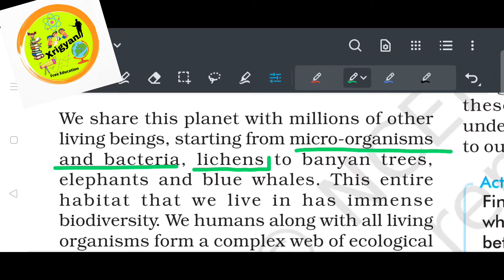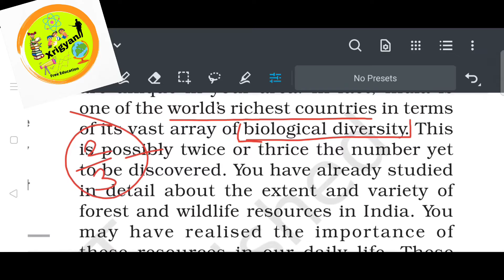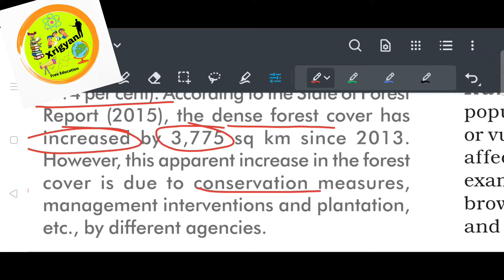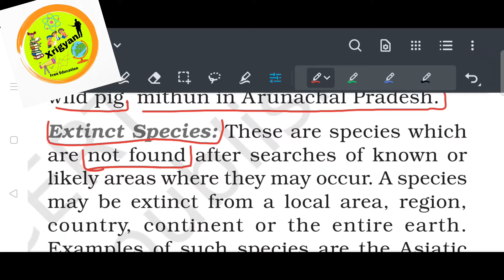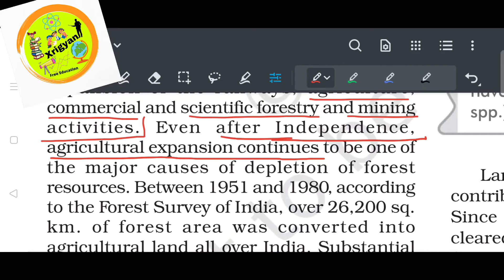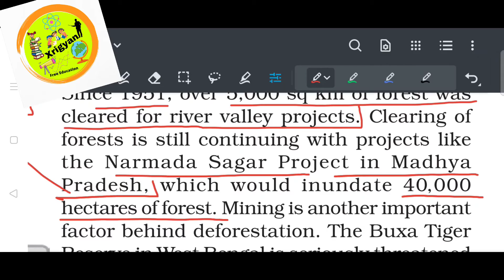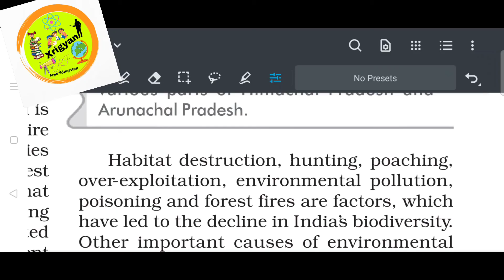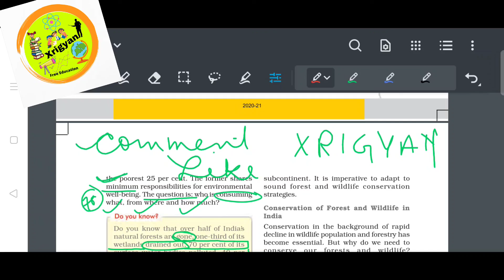Forest and Wildlife Resources/Flora and Fauna in india /Class-10 /chapter-2/NCERT/chapter-2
this video is made for the students of class 10 and the UPSC aspirants
this video is made from the book of NCERT

flora and fauna in India
biological diversity of India
biological diversity of the world
vanishing forest and their impact
factors of depletion of forest
vulnerable species
normal species
rare species
endemic species
endangered species
extinct species
world's fastest mammal
Asiatic cheetah
international Union for conservation of nature and natural resource IUCN
impact of colonial forest policies
habitat destruction
conservation of forest in India
conservation of forest in the world
conservation of wildlife
project Tiger
types of distribution of forest and wildlife resources
reserve forest
protected forest
unclassed forest
elephant
banyan tree
blue whale
mosses and linches
microorganisms
sacred groves - a wealth of diverse
chipko movement
beej bachao andolan

and many interesting facts related to our wildlife and forest.